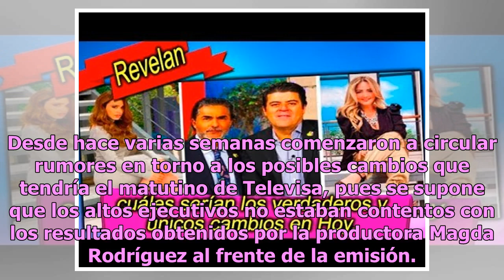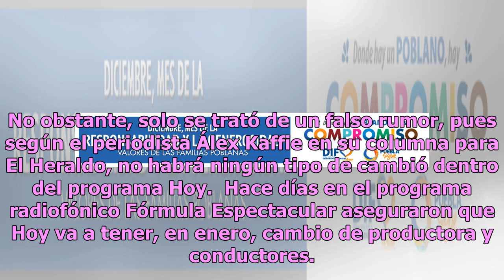Revelan cuáles serían los verdaderos y únicos cambios en Hoy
Desde hace varias semanas comenzaron a circular rumores en torno a los posibles cambios que tendría el matutino de Televisa, pues se supone que los altos ejecutivos no estaban contentos con los resultados obtenidos por la productora Magda Rodríguez al frente de la emisión. Magda Rodríguez abandonó T...